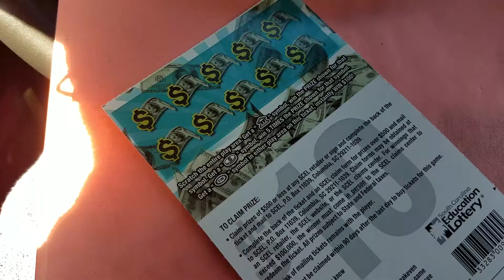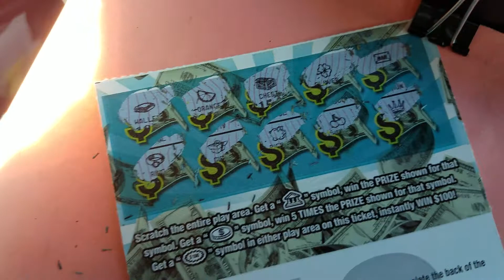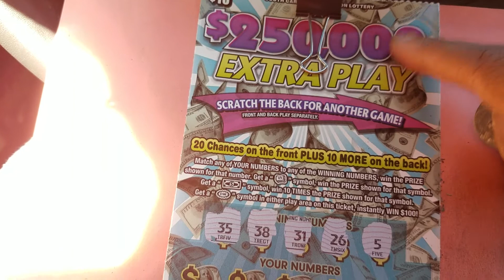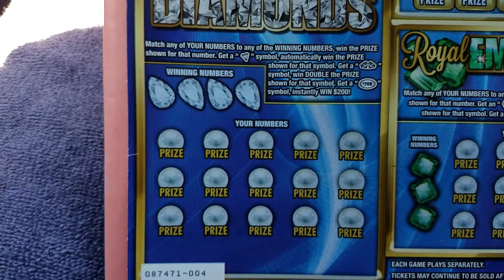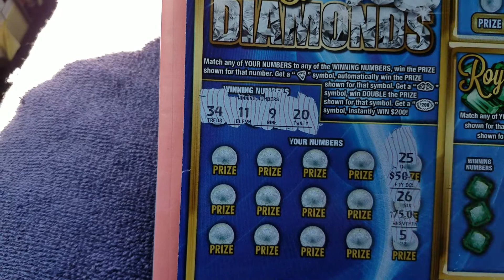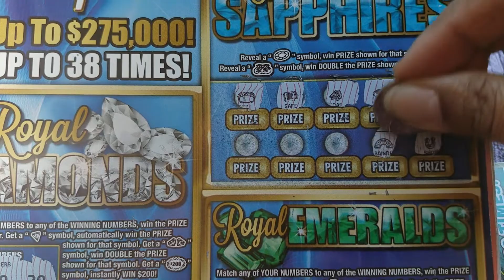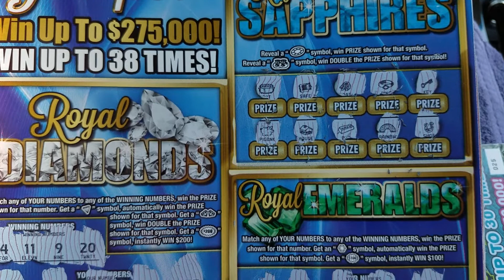Flipping the $20 Win for Liz Jones